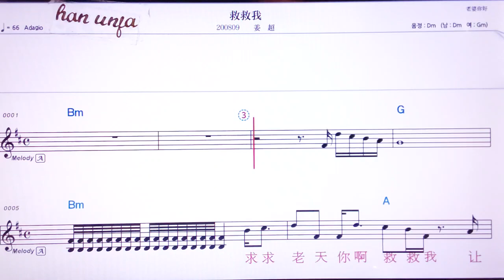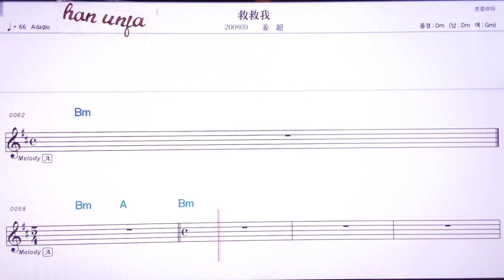💖찌우찌우워/쟝차오 👍MR,노래방, 악보, 코드,Karaoke With Sheet Music